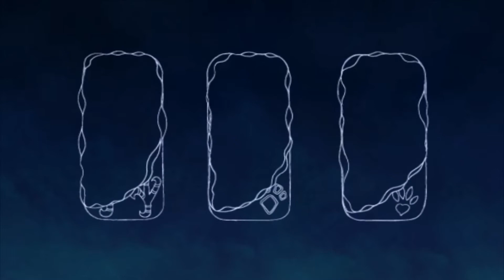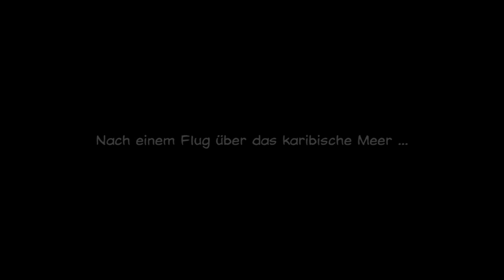Baphomets Fluch 2 Remastered Gameplay Part 5